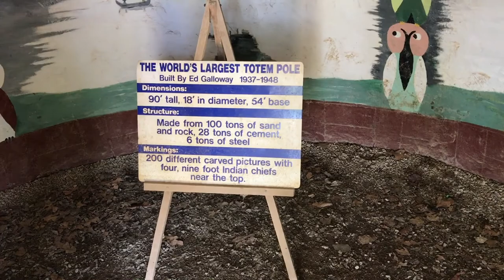Worlds Largest Totem Pole, Foyil, Oklahoma - Route 66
The World's Largest Totem Pole gets a lot of eyeballing as an adoptive Route 66 attraction. Even though it is a several-mile detour off of The Mother Road, most Rt. 66-ophants are willing to add this impressive folk art attraction to their "Been There" list, as they make their way from the Blue Whale in Catoosa to the Googie motel neon in Tucumcari, New Mexico.